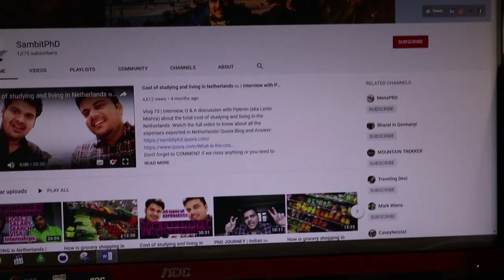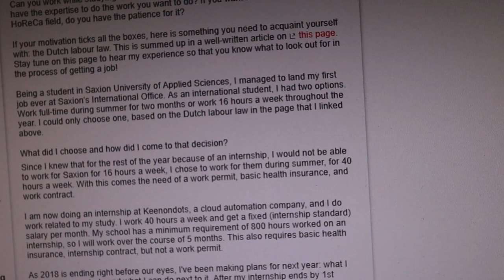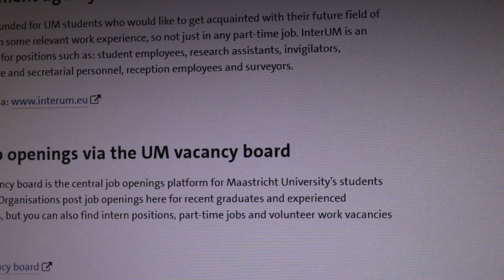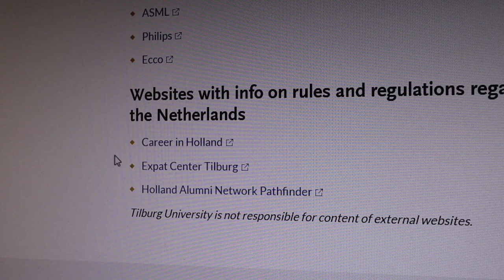All about part-time jobs, salary, internships in Netherlands 🇳🇱 | Indian 🇮🇳 experience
Vlog 125 on everything you need to know about part-time jobs in Netherlands including maximum hour limit, salary, insurance, websites, experiences, different sources of part-time income and searching for these part-time jobs.